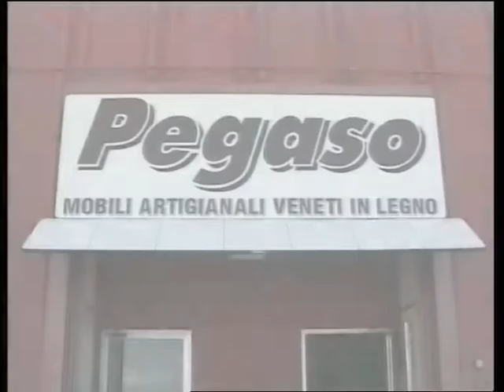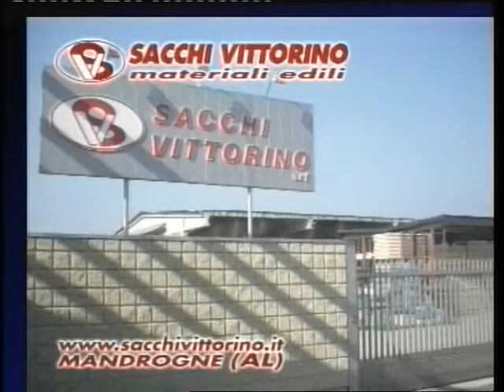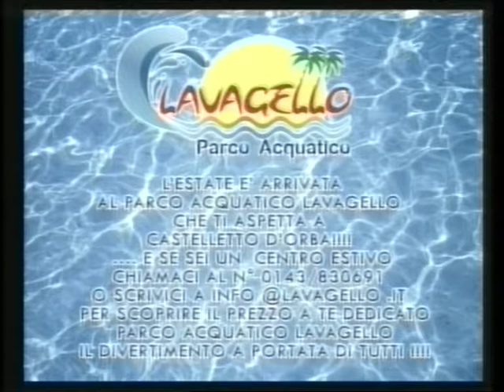TG AL 140717 H1230 B